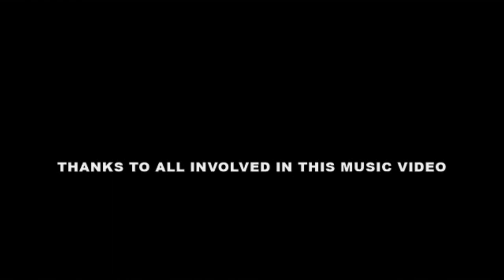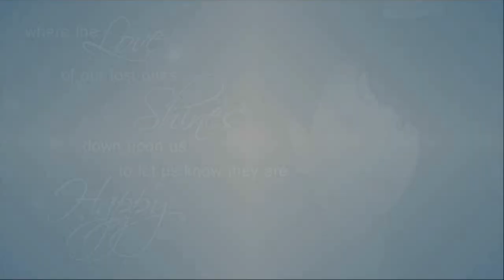Underground 360 - Missing You So Bad (Official Music Video) ft.Natalia Atkinson 2015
Missing You So Bad “Clara’s Song” (Official Music Video) 2015 Featuring Natalia Atkinson by Underground 360 in High Definition

An Original Song Written and Composed By Frank DeCarlo

Lead Guitar by Kevin Hess
Strings, Keyboards, Vocals by Susan Terry
Piano, Drums, Acoustic and Bass Guitar, and Vocals by Frank DeCarlo
Special Appearance and Vocals by Natalia Atkinson

Also Special Appearance by Carla Angelucci and Rick Keterenchuk
Thanks so much to Carla for being so strong in the filming of this music video. Also Special Thanks To Rick for being such a good soul.

Thanks Also To EMR Records and Management

Lyquid Squid Developments Seven Signs Studios Brampton Ontario Canada

A Special Memorial and Tribute to a Dear Friend Who Passed Away Tragically
God Bless And Prayers Sent to the Angelucci Family

Thanks To All Involved In This Music Video

Sound Engineering and Video Editing By Frank DeCarlo

Videographers Susan Terry , Mercy Atkinson and Frank DeCarlo